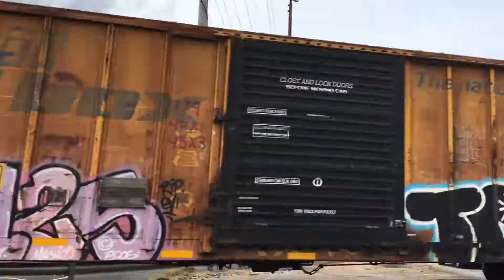Railfanning Kirkwood, MO August 26, 2019